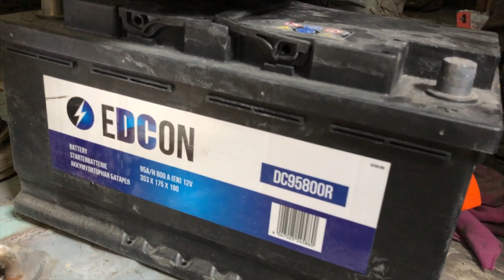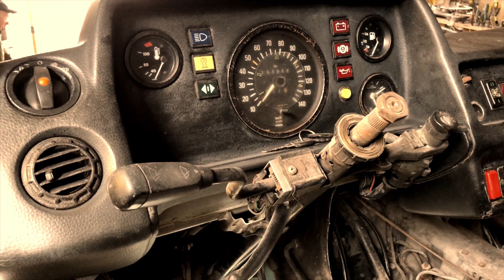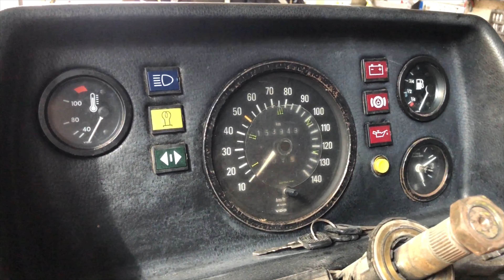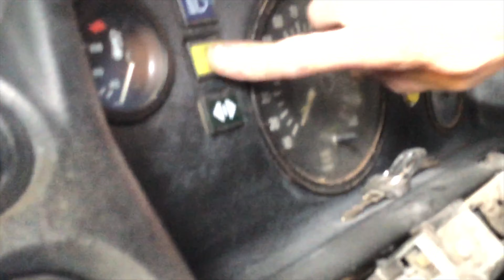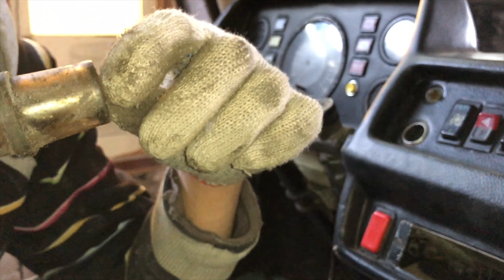Мерседес Т1 207Д микроавтобус ремонт проводки TERMINATOR S02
Мерседес бус старый 1983 г. в. Восстановление старого автомобиля своими руками!

Пока все на карантине и много свободного времени, можно заняться восстановлением Мерседеса Т1 207Д Терминатор! Мерседес ремонт своими руками.

В этой серии нашего проекта мы сделали:
Установили панель
Купили аккумулятор
Разобрались с проводкой стартера
Нашли + и -
Поменяли промежуточный топливный фильтр
Поменяли воздушный фильтр
Заменили некоторые шланги топливной системы
Прокрутили стартером двигатель
Сделали, чтобы стартер включался с ключа!